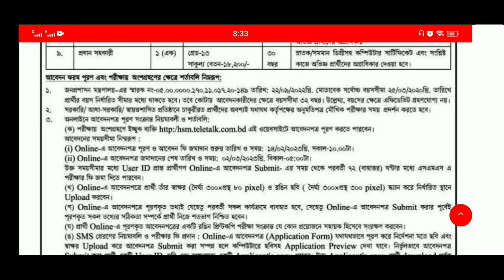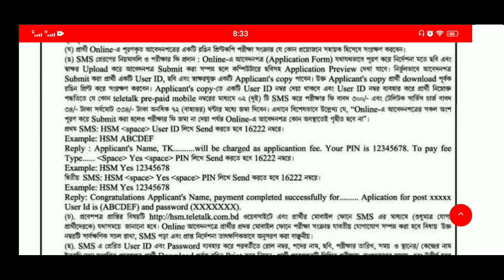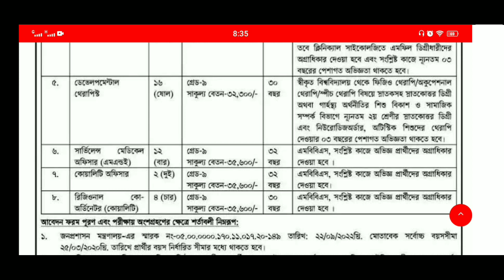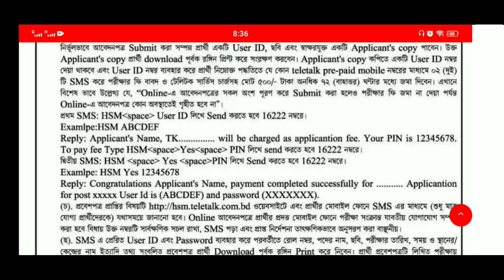স্বাস্থ্য ও পরিবার পরিকল্পনা বিশাল নিয়োগ বিজ্ঞপ্তি ২০২৩ | Family planning job circular 2023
পরিবার পরিকল্পনা নিয়োগ বিজ্ঞপ্তি